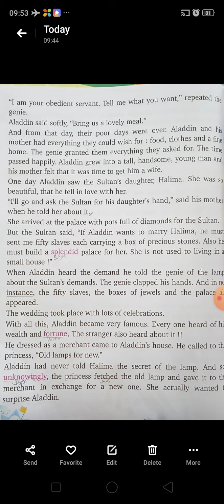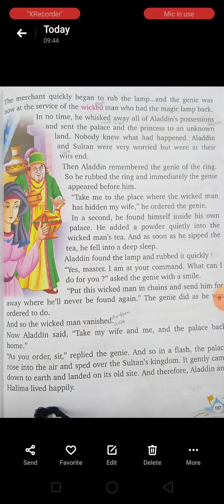CLASS 4 ENGLISH TEXT CH 13 PT 2